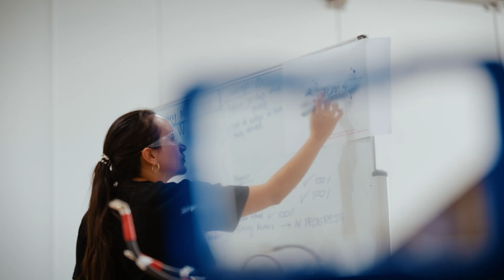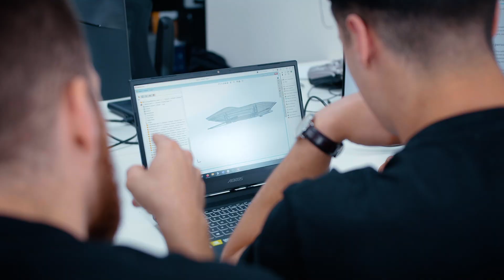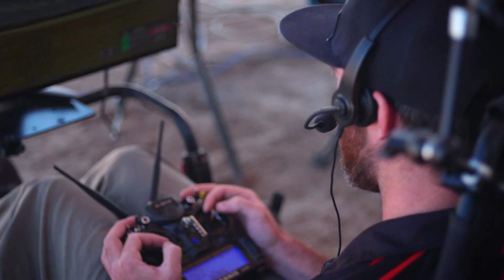Inside Alauda: Engineering The Future with Alejandra Ibarra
Meet Alejandra Ibarra, one of our talented Supply Chain Officers and Engineers here at Airspeeder. In our latest video, she shares her experience building our cutting-edge eVTOLs. Join us in celebrating Alejandra and all of our incredible team members!